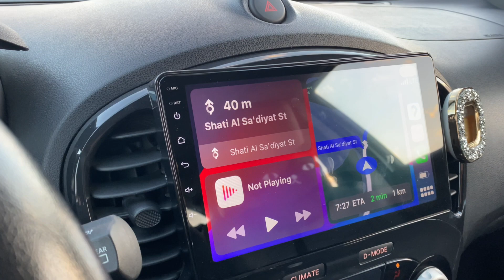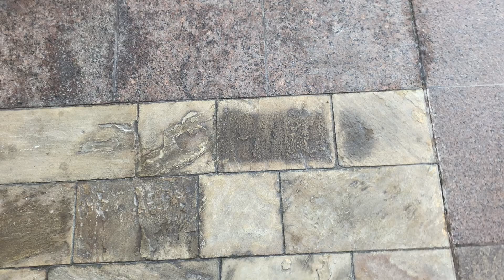Park Hyatt Hotel and Villas Abu Dhabi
📍 Park Hyatt Hotel Saadiyat Abu Dhabi